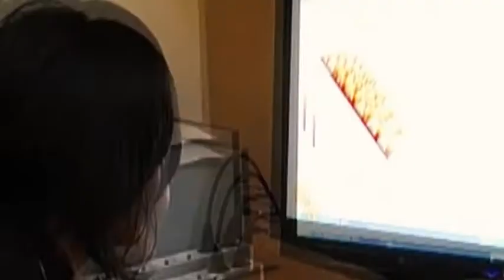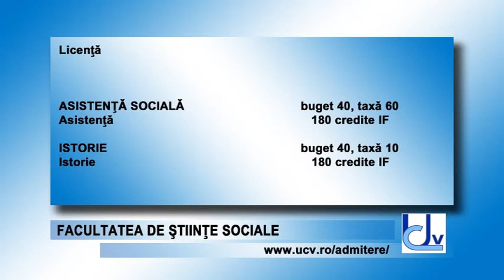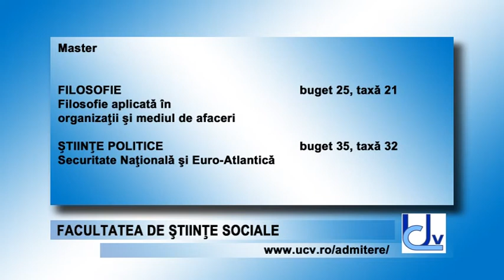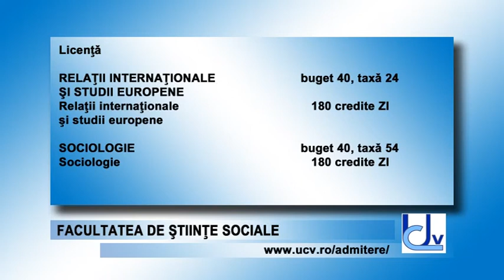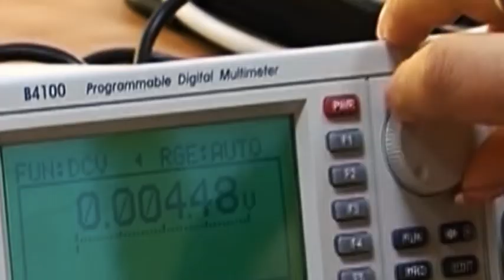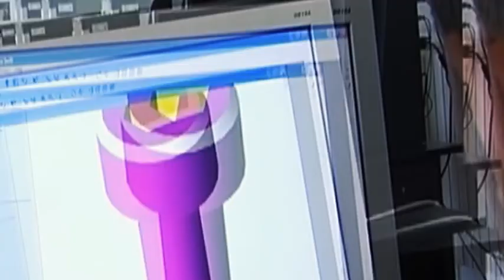Admitere la Facultatea de Științe Sociale, An universitar 2022-2023